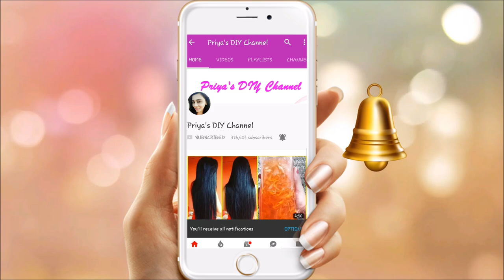STRETCH MARKS: How to Get Rid of Stretch Marks In 30 Days | Home Remedies For Stretch Marks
Checkout my previous videos on Stretch Marks

STRETCH MARKS : इस क्रीम से हटाये स्ट्रेच मार्क्स | GET RID OF STRETCH MARKS | Priya’s DIY Channel